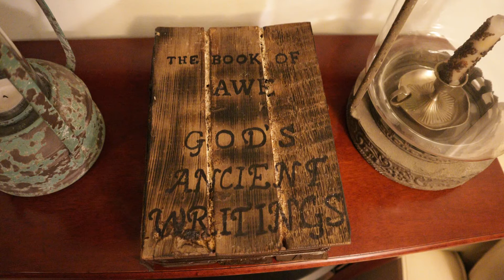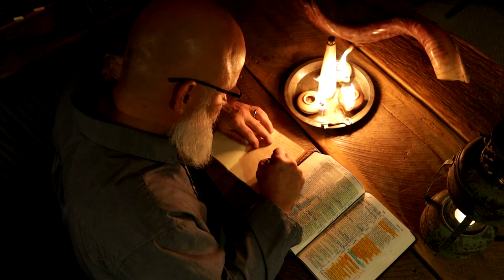What does a "Tree" mean in a dream? It might surprise you. My biblical view.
Have you ever had a "Tree" in a dream? How do you know what the focus of a dream is? Does the Bible give answers to these questions? In this episode, I give a biblical view in answering these questions.